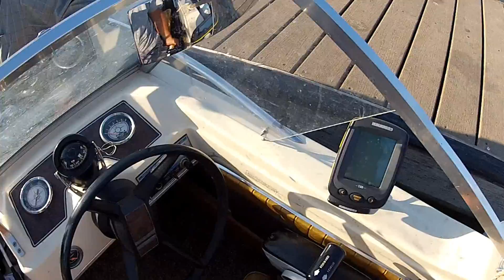On our way to our fishing hole in Braunig Lake Fishing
fishing at brauning lake